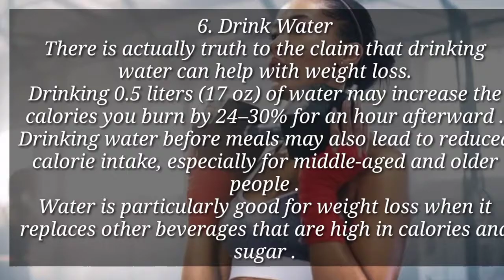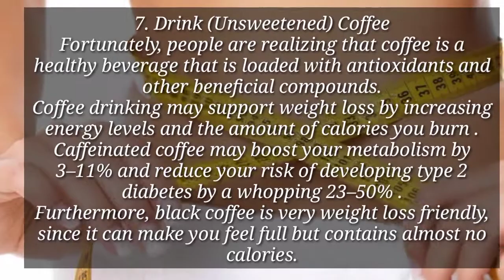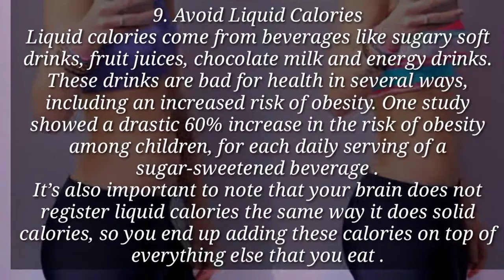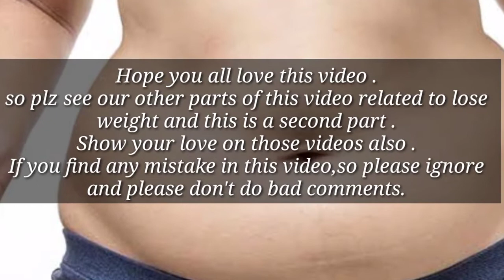Top 5 easy ways to lose weight naturally [ Part - 2 ] | How to lose weight without dieting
Hey guys ❤️

Summary -: ( Part 2 )

Here are 5 easy ways to lose weight naturally.

6. Drink Water

There is actually truth to the claim that drinking water can help with weight loss.

Drinking 0.5 liters (17 oz) of water may increase the calories you burn by 24–30% for an hour afterward .

Drinking water before meals may also lead to reduced calorie intake, especially for middle-aged and older people .

Water is particularly good for weight loss when it replaces other beverages that are high in calories and sugar .

7. Drink (Unsweetened) Coffee

Fortunately, people are realizing that coffee is a healthy beverage that is loaded with antioxidants and other beneficial compounds.

Coffee drinking may support weight loss by increasing energy levels and the amount of calories you burn .

Caffeinated coffee may boost your metabolism by 3–11% and reduce your risk of developing type 2 diabetes by a whopping 23–50% .

Furthermore, black coffee is very weight loss friendly, since it can make you feel full but contains almost no calories.

8. Supplement With Glucomannan
Glucomannan is one of several weight loss pills that has been proven to work.

This water-soluble, natural dietary fiber comes from the roots of the konjac plant, also known as the elephant yam.

Glucomannan is low in calories, takes up space in the stomach and delays stomach emptying. It also reduces the absorption of protein and fat, and feeds the beneficial gut bacteria .

Its exceptional ability to absorb water is believed to be what makes it so effective for weight loss. One capsule is able to turn an entire glass of water into gel.

9. Avoid Liquid Calories
Liquid calories come from beverages like sugary soft drinks, fruit juices, chocolate milk and energy drinks.

These drinks are bad for health in several ways, including an increased risk of obesity. One study showed a drastic 60% increase in the risk of obesity among children, for each daily serving of a sugar-sweetened beverage .

It’s also important to note that your brain does not register liquid calories the same way it does solid calories, so you end up adding these calories on top of everything else that you eat .

10. Limit Your Intake of Refined Carbs
Refined carbs are carbs that have had most of their beneficial nutrients and fiber removed.

The refining process leaves nothing but easily digested carbs, which can increase the risk of overeating and disease .

The main dietary sources of refined carbs are white flour, white bread, white rice, sodas, pastries, snacks, sweets, pasta, breakfast cereals, and added sugar.

Hope you'll love this video ...

MY VIDEO TIMING - Twice a week - Sunday and Wednesday .

Top 5 easy ways lose weight naturally.
Top 5 ways to lose weight naturally.
How to lose weight naturally.
How to lose weight without dieting.
Easy ways to lose weight.
How to lose weight easily .